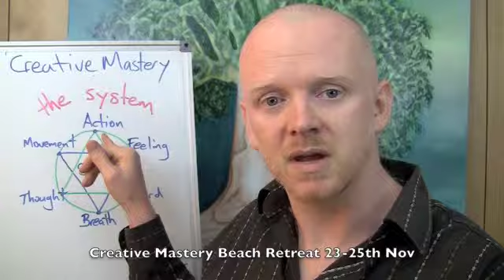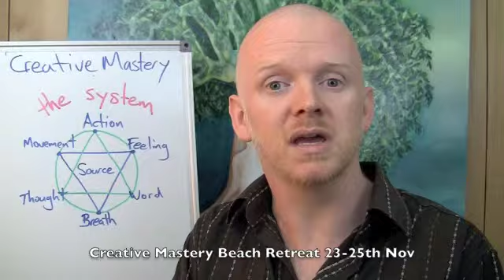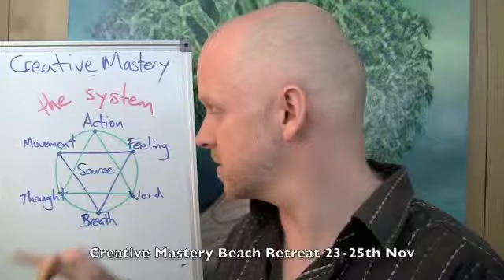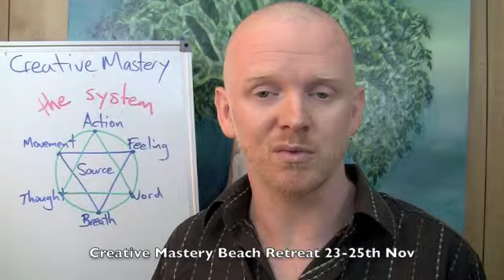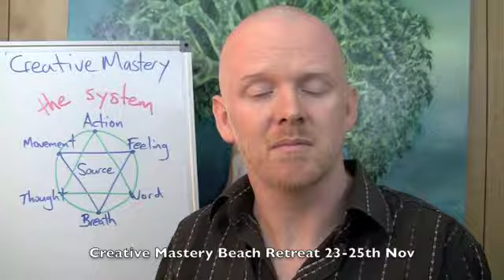Creative Mastery.m4v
Video briefing people on what the Creative Mastery Retreat weekend is all about.  23-25th November 2012 in Victoria, Australia.